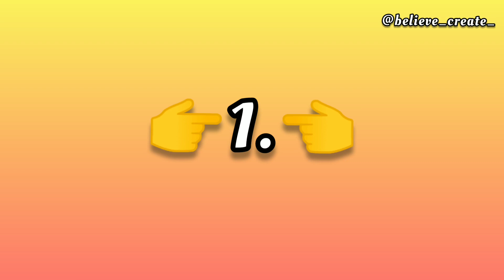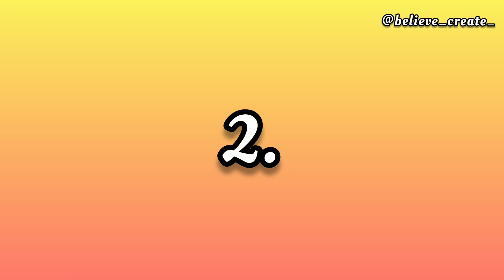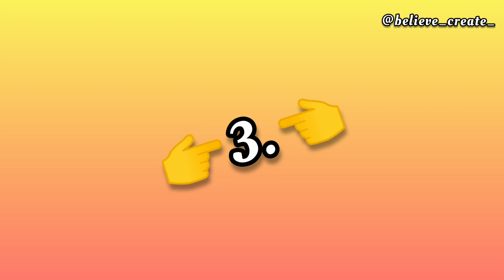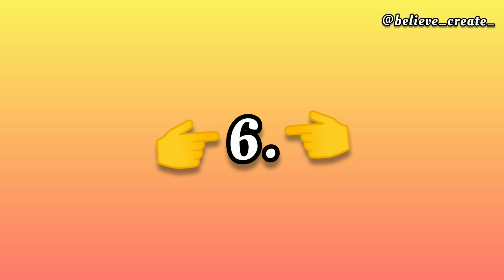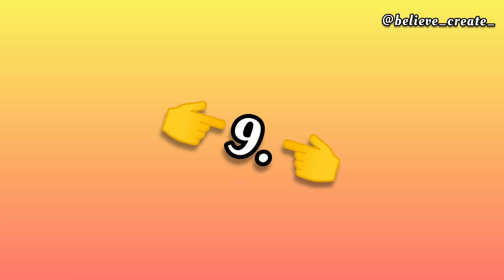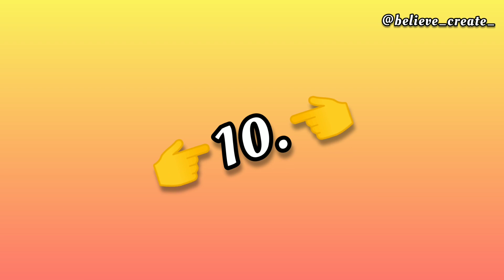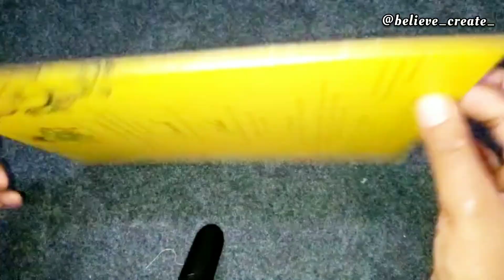12 easy Home decoration ideas for festive season||Diwali decoration ideas